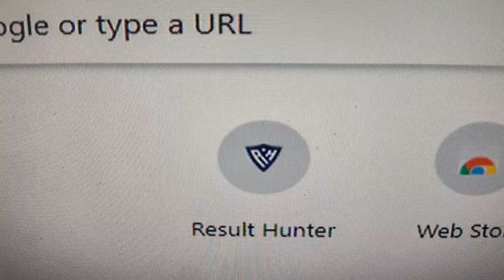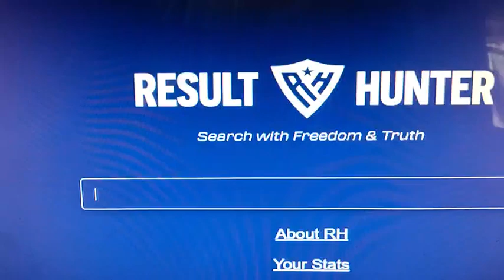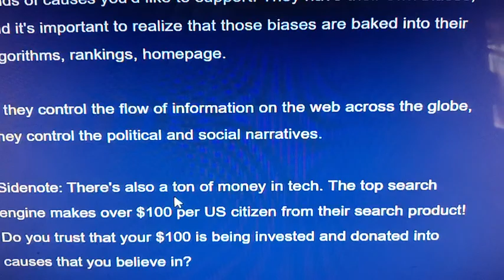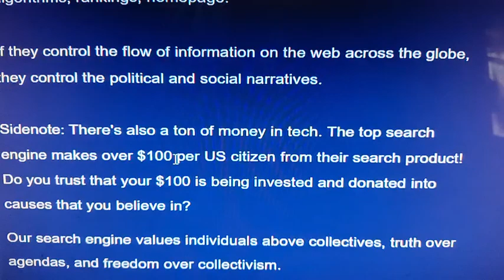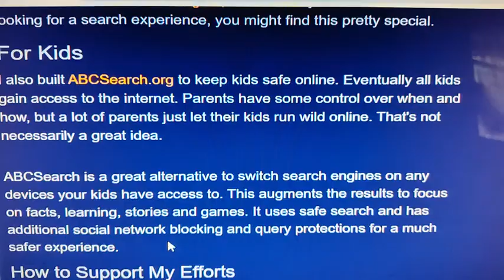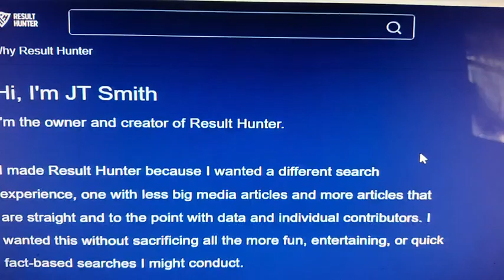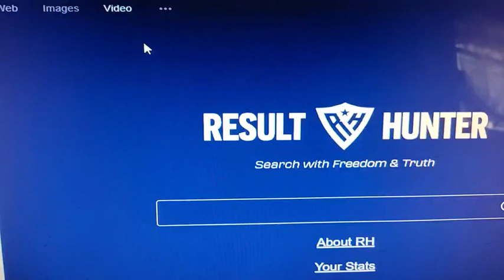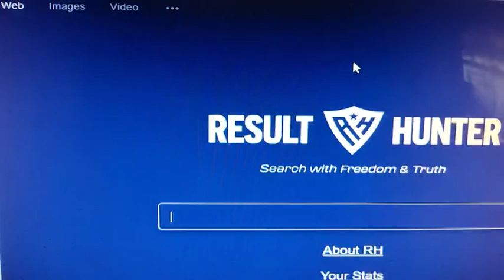THE NEW REPUBLICAN SEARCH ENGINE